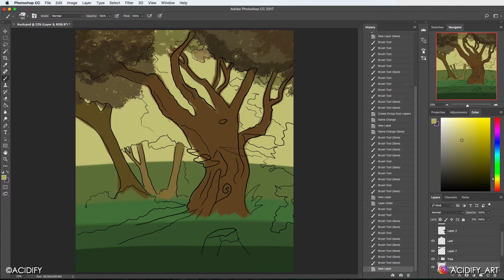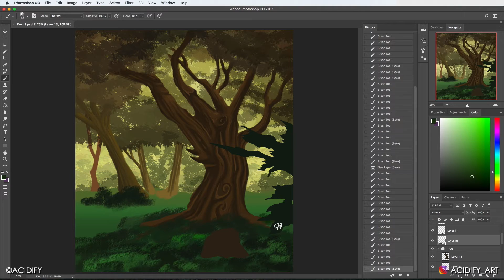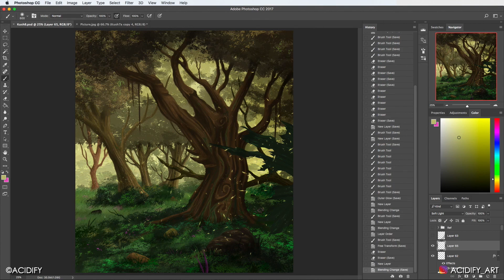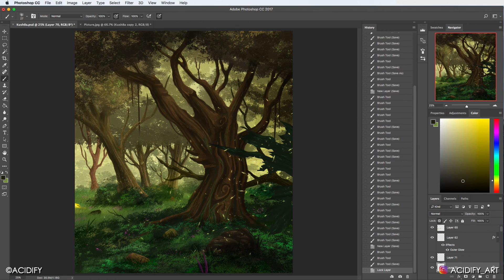Fantasy Forest Digital Painting / Nature Environment Landscape Art / Forest Photoshop Timelapse 2020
Artwork Merch
Poster: